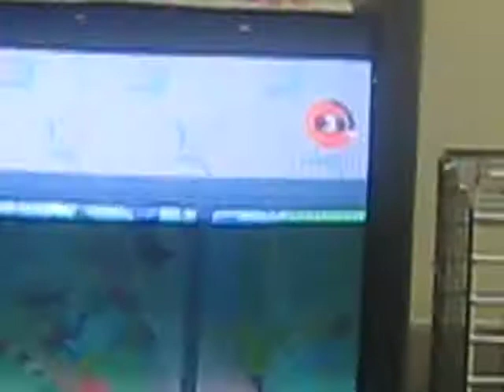furidaho 2012 heres what games were in the video game room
here we have mario kart dd, a mario party game (not sure what one)
cant tell what the 3rd and 4th games were
the 5th one is the most epic super smash bros game ever (super smash bros brawl)